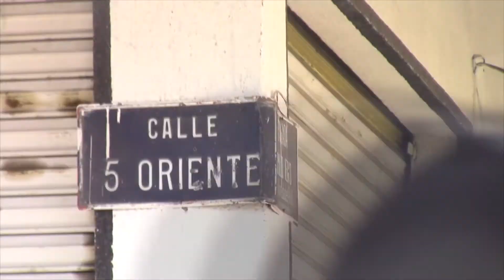Delincuencia en La Purisima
Hallan cuerpo sin vida en colonia La Purisima